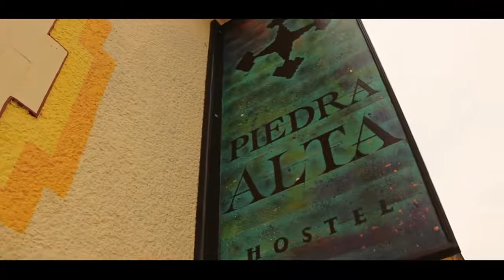Hostel Piedra Alta Uruguay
La Pedrera, Uruguay.